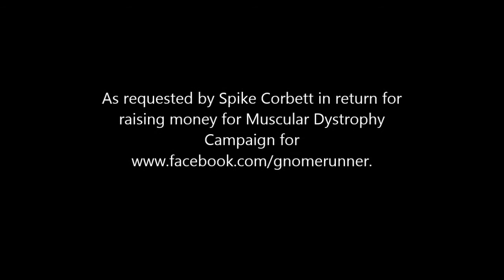Crash Test Dummies - Mmm Mmm Mmm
Cover recorded by request to raise money for Muscular Dystrophy campaign by being added marathon playlist.